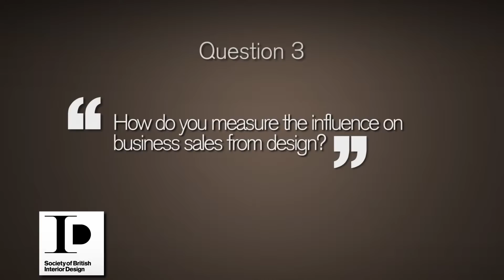Question 3 - How do you measure the influence on business sales from design?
Interesting chats about The Society of British Interior Design (SBID) International Design Awards 2012 and the design industry. We interviewed the internationally acclaimed judging panel of the SBID Awards 2012 which includes industry names
such as Professor Jimmy Choo OBE, Nerio Alessandri (Technogym), Pasquale
Natuzzi, Peter Bierwirth (European Hotel Managers' Association) and Inge
Moore (HBA Design).